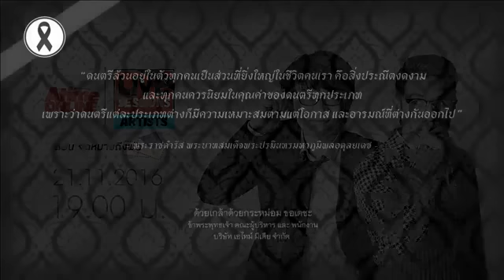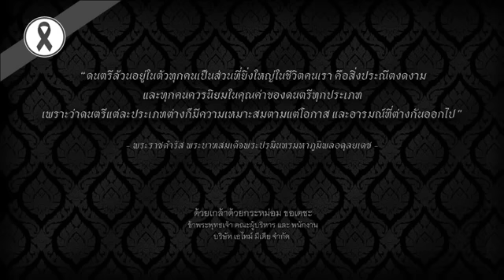Lipta - AtimeOnline Live Sessions special ตอน จดหมายถึงพ่อ (Full)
เล่น ร้อง ทอล์ค สด กับ Lipta พร้อมเพลงพิเศษแบบฉบับอคูสติกที่ร้อง เล่น ออกมาจากหัวใจใน AtimeOnline Live Sessions special ตอน จดหมายถึงพ่อ